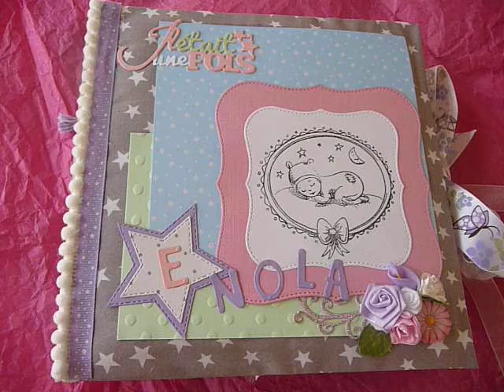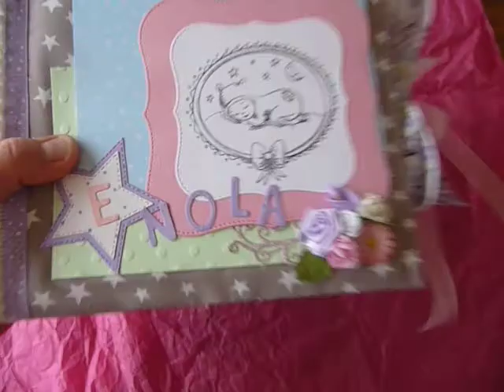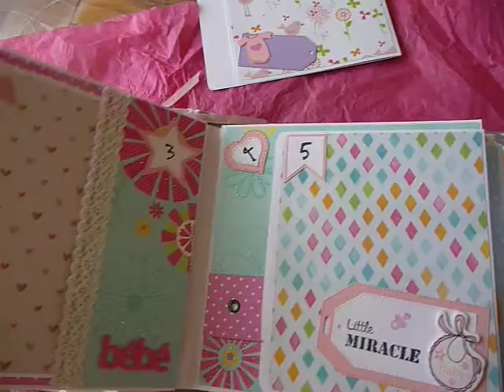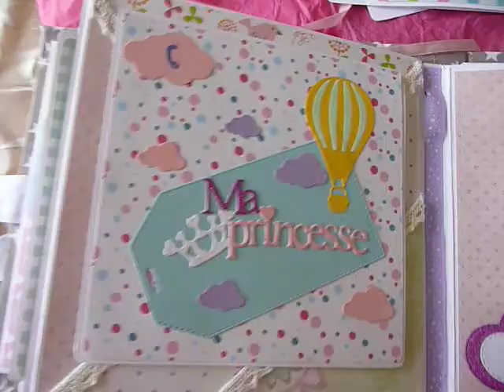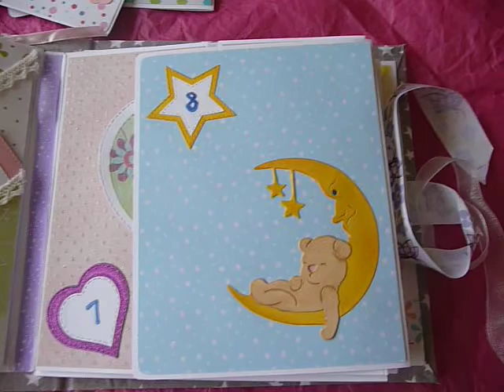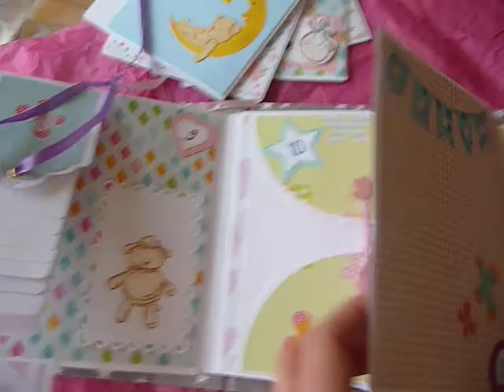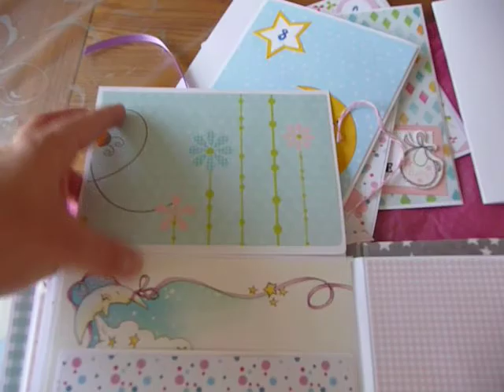album naissance Enola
la couverture fait 20,5*20,5 cm, la tranche fait 5 cm.
l album est fermé par 2 rubans, l un en organza, l autre trouvé chez centraccord.
les pages intérieurs font 18*18 cm
les tags intérieurs font de 17 cm de hauteur sur 29,7 avec un pli à 16 cm.

Collection de papier TOGA "miss papillon", bloc ACTION, ALDI.
tampon studio light (stampsl161)
embellissement ACTION
breloque trouvé au salon DIY ainsi que la chaine
Dies aliexpress
attache parisienne pied et main en velours rose.

Toutes mes ventes sur le boncoin: fa432